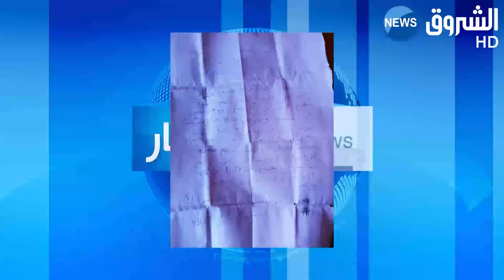الرسالة التي أبكت الجزائريين.. المنتحرة خولة تكشف المأساة.. الحوت صار يقتل مثنى وثلاث!